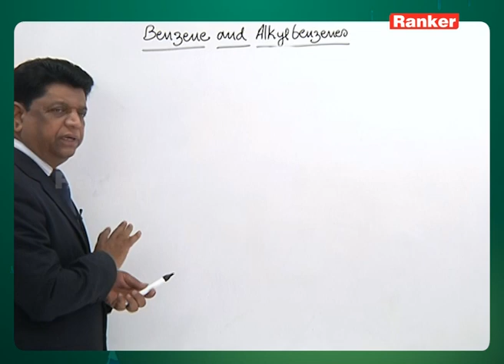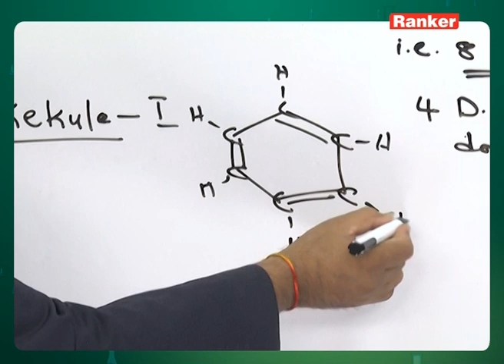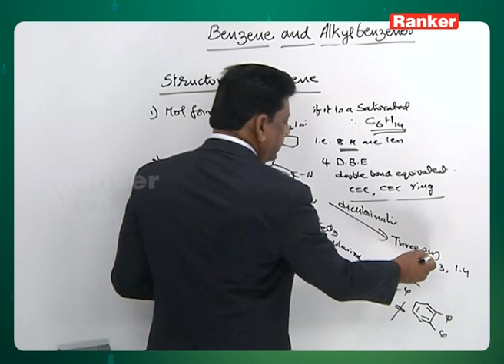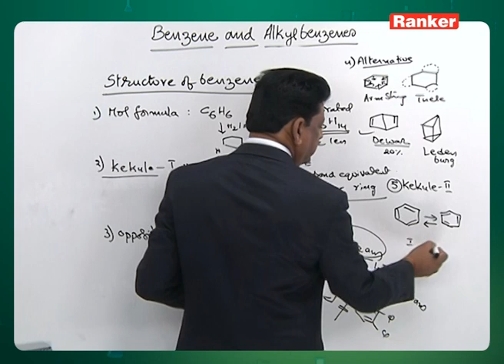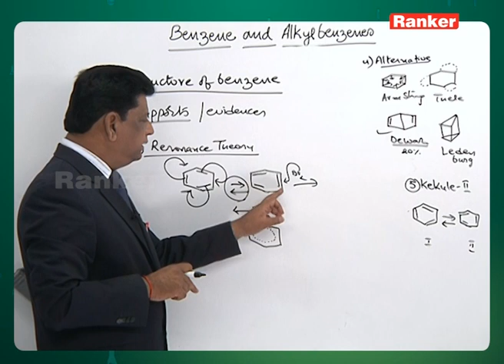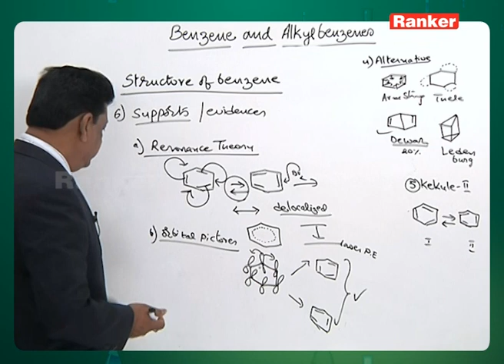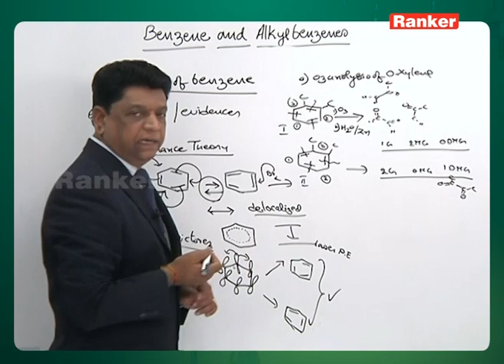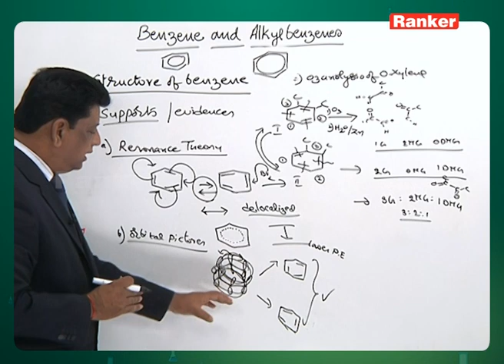CHEMISTRY JEE B & A K B STRUCTURE OF BENZENE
This lecture video primarily deals with Benzene and Alkyl Benzene (Structure of Benzene) enclosed in Chemistry which is explained by Dr. Ramidi Prasad Reddy Sir